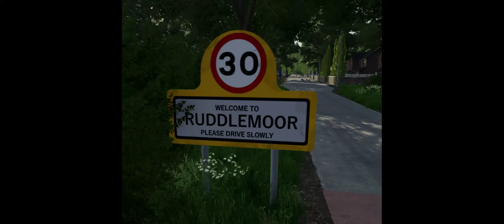FS22 Ruddlemoor showing the progress so far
Showing the road from the shop to the main farm & the sheep farm (not finished). The map is still a massive W.I.P so things can and will change. Im hoping to get this map out 1st 1/4 of 23 and on all platforms.